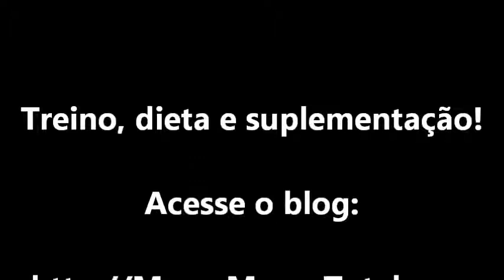Nasser el sonbaty best shape ever Mr olympia stage ( Bodybuilding physique فیزیک بدنسازی Motivation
tom last time on stage with monster sherede more weight
bodybuilding
classic physique
motivation
mr olympia
arnold classic
mr universe
grand prix
amature
pro bodybuilder
supplement
workout